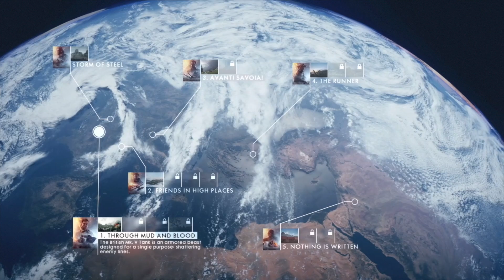BATTLEFIELD 1: WARZONE IS HELLZONE